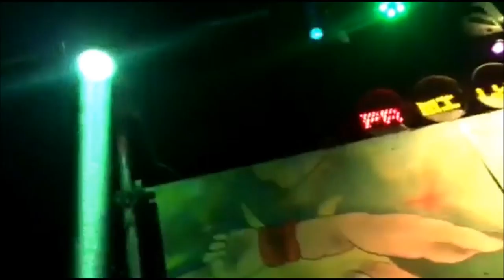Dragon Ball Party par Poivro Family & Hors6Tem - 17/12/2016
Merci à Vincent, Sébastien, Flo et Dylan